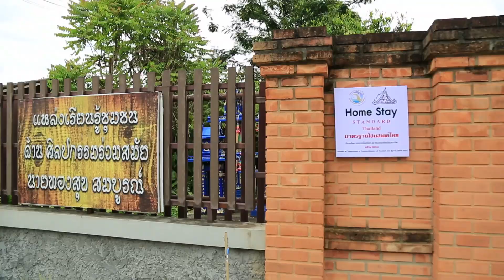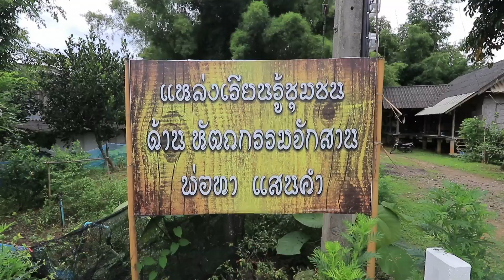MamBob Let's Go - แหม่มบ๊อบเล็ตสโก: เชียงดาว 2 - ฝักฝาง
ป๋าบ๊อบหนีเมียไปเที่ยวอีกแล้ววว
งานนี้เที่ยวคนเดียวที่ฝาง จะสนุกสนานแค่ไหน
แหม่มบ๊อบเล็ตสโก วันอาทิตย์ 10 โมง
รีรันอังคาร 3 ทุ่ม 25 ทางช่อง GMM25